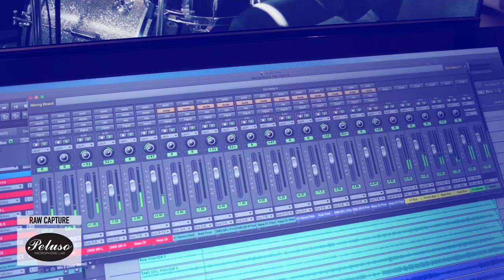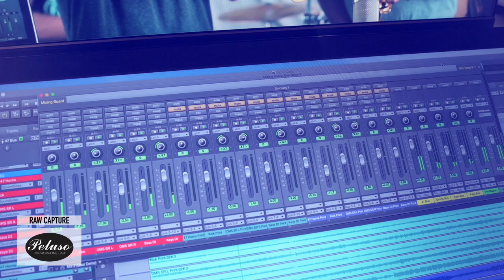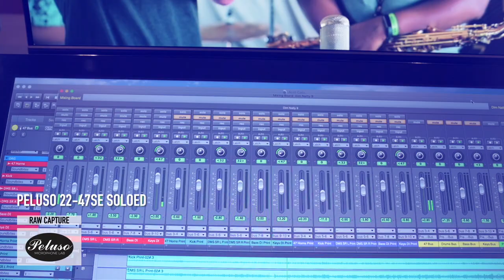Field Recording - Signal Chain and Post demo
Listen with studio monitors or headphones for full impact!

At the 2019 FloydFest, Peluso Microphone Lab and Press Press Merch sponsored a series of video-recording sessions in the back of a reclaimed school bus turned pop-up-studio.  This is one of those “Bus Stop Session” videos — being used here as an example of small ensemble recording in a confined space and the use of EQ and compression in post.  All layers of EQ and Compression were re-printed as discrete tracks.  And grouped for soloing within this video.  The Blue tint represents the RAW tracks as recorded with no processing; the Purple tint represents a single pass of Trident A-Range EQ added;  the Yellow tint represents the further addition of Fredenstein Gold

Recorded with Peluso Microphones & Trident A-Range Mic Dual Channel Amplifiers
• Horns & Main Capture: Peluso 22-47SE Large Diaphragm Condenser
• Drums: Peluso SR-14 Stereo Ribbon
• Kick Drum: Peluso P-414
• Bass:  Peluso Active DI
• Keys:  Peluso Active DI

Post-Production Signal Chain:  Mixing in post with Trident A-Range Dual Channel Amplifiers & EQ’s + Fredenstein Gold & Artistic 500 Series Compressors (F602 Tube Compressor & Artistic Leveler) + Waves L316 MultiMaximizer for loudness.

Mixed with Quested S7R Active 2-Way Monitors + Antelope Interfaces (Orion Studio & Satori Monitor Controller).

“Dim Natty 9” composed and performed by ACID CATS (AcidCatsMusic.com)

Video filmed and captured by Beehive Productions

Special Thanks to Sam Calhoun - Across The Way Productions, Press Press Merch & Floydfest!